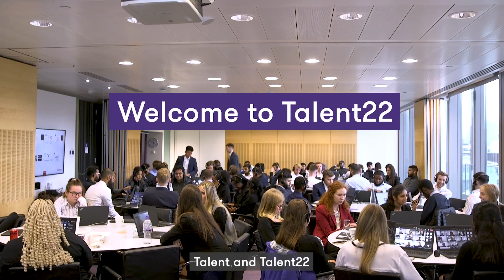Welcome to our Talent22 new joiners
Watch the highlights from Talent22 as we welcome over 400 new joiners to the firm.